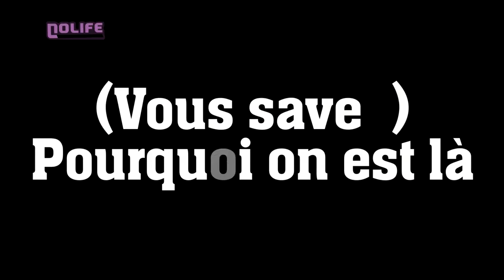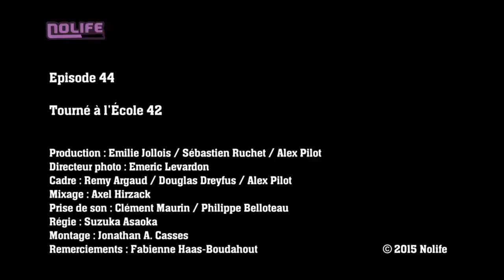(Vous savez) Pourquoi on est là #44 Danse avec Lestat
Diffusé sur Nolife ().